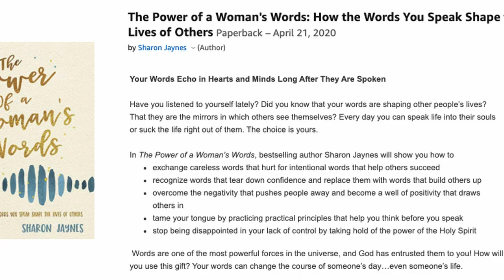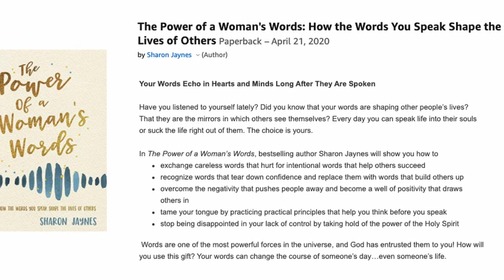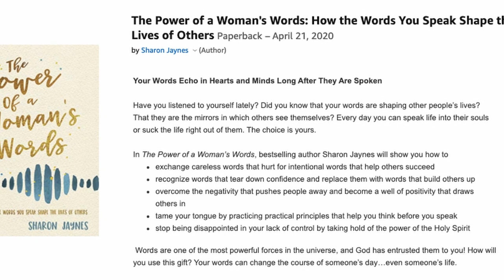Using Words that Encourage Our Families with Sharon Jaynes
Today on the Equipping Godly Women podcast, we’re talking with Sharon Jaynes, author of the new book, The Power of a Woman's Words: How the Words You Speak Shape the Lives of Others.

In this interview, we're sharing tons of practical tips and encouragement to help you use words that encourage your children and help build them up, rather than tearing them down.

And while we mostly talk about the words we share with our children, this conversation applies just as much to our conversations with our husbands, friends and other family members as well.

So if you're someone who wants to use the words that come out of your mouth to bless those around you, today's podcast episode is one you won't want to miss!

*** SHOW NOTES ***